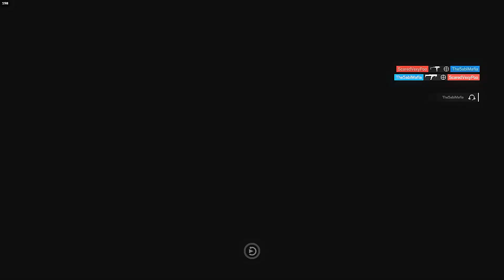Smoking Hookah and that Operator Pack #25 YEAR 7